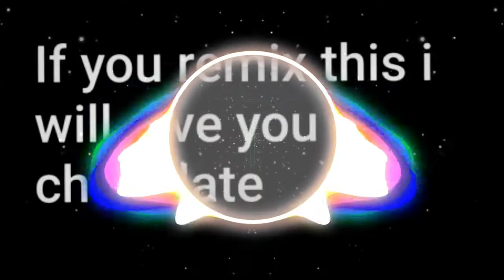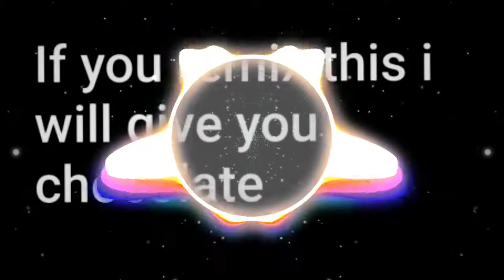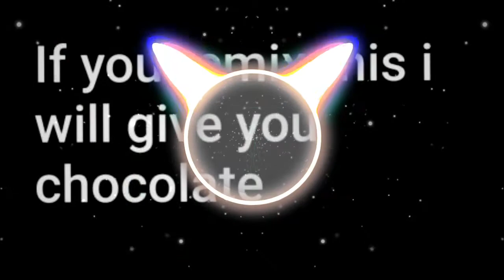Explosion stems (Free remix)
Can't wait to see what you gonna do!